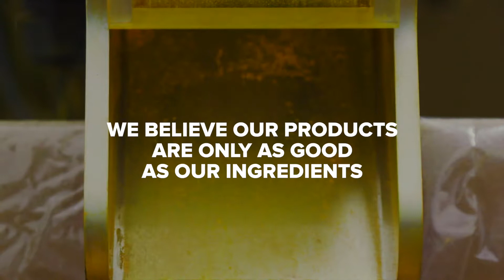Youtheory Brand Video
Youtheory® is a Southern California based company and lifestyle brand. Our mission is to develop pure and innovative food supplements that improve one’s health, beauty and overall wellbeing. We believe that our products are only as good as our ingredients, so we travel the world to source the highest quality raw materials from the places where they are cultivated best. From farm to retail shelf…we are there every step of the way to ensure purity, potency and traceability of every ingredient, in every product we make.

We strive to put people first in all that we do, from the farmers we support to our in-house research and manufacturing team to our retail partners that believe in our products and finally our end consumer, who has trusted us in their journey to health. Learn more about our story at youtheory.com or facebook/youtheorybeauty.